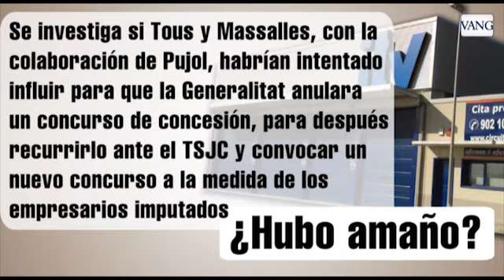Oriol Pujol en el caso ITV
El caso ITV en un minuto. Los principales conceptos e implicados en la presunta trama empresarial que ha salpicado a Oriol Pujol. Infografía.